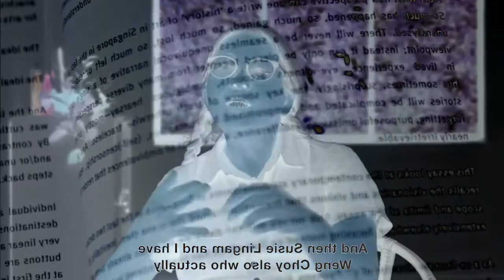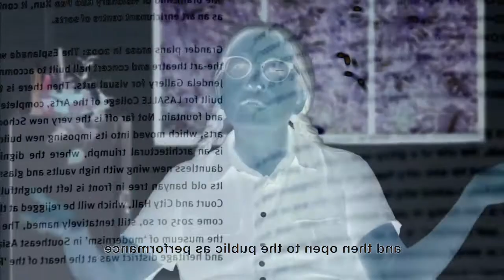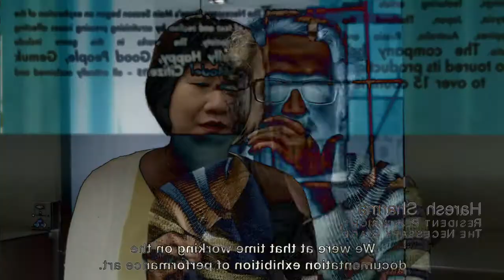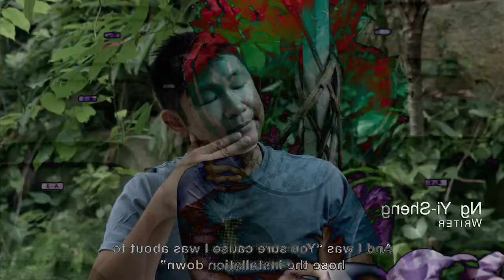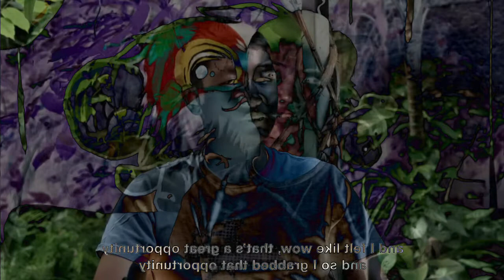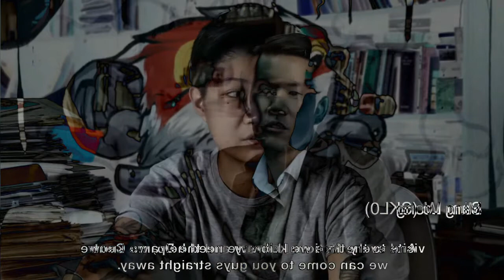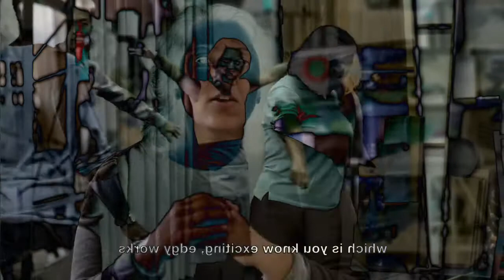SubStationZ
To master information which is everything one has to master organizing it
therefore beyond everything and everything else all is art
and experimenting and improvisation is the way to mastery.